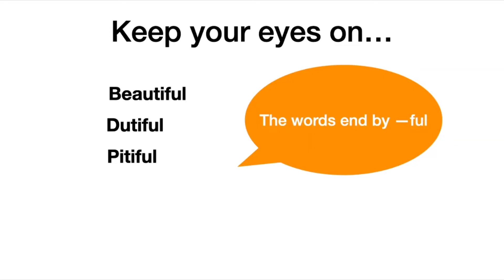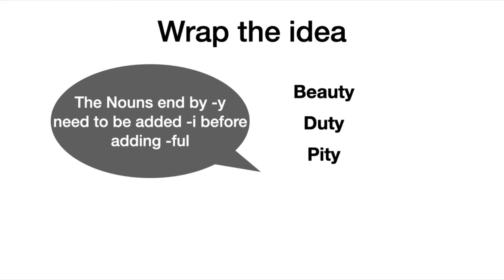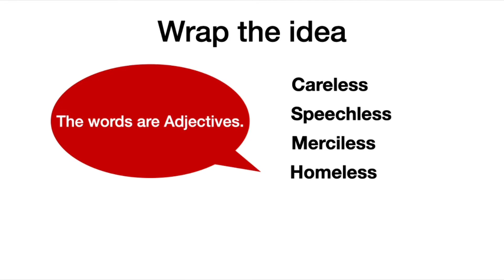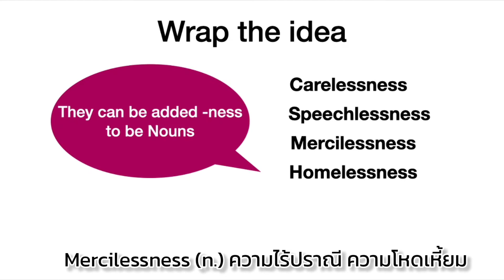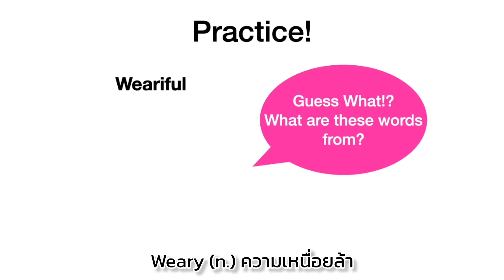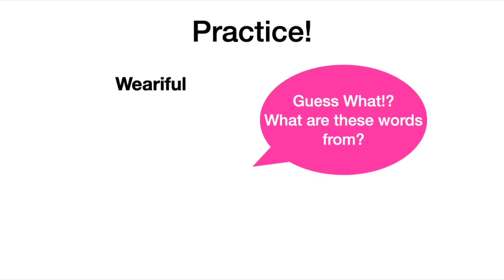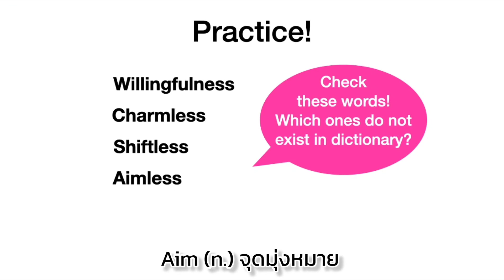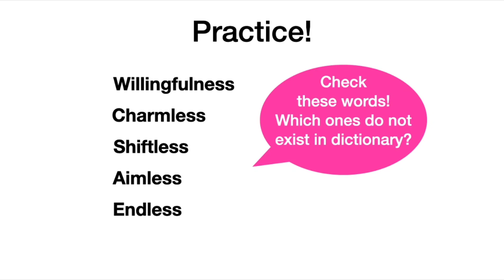ภาษาอังกฤษดิ้นได้ EP.7 Suffixes -ful -less สร้างคำคุณศัพท์จากคำนาม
นักดนตรี: home for Christmas

แนะนำแพลตฟอรฺ์มเรียนออนไลน์ในยุคโควิด-19
ที่เรารวมทุกอย่างของ EMMS  ไว้ในที่เดียวแล้ว